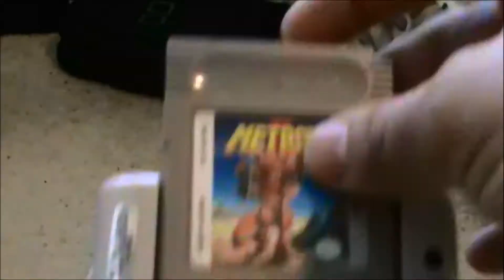Street Fighter 30th Anniversary Collection - Review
Picked up Street Fighter 30th Anniversary Collection and it's probably one of the best collections out there!! Definitely worth a shot and hopefully the servers are fixed soon! Hope y'all enjoy the review! 💪🏼